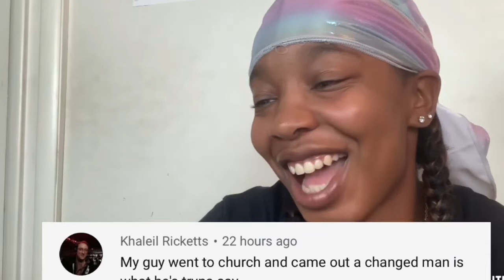*NEW* YBN Almighty Jay "God Save Me" (Official Music Video) | REACTION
Getting ROBBED definitely changed Him...
YBN Almighty Jay "God Save Me" (Official Music Video) | REACTION

1. Like
2. Comment